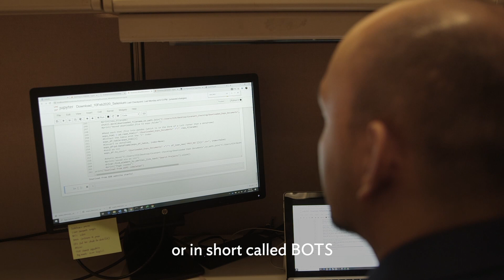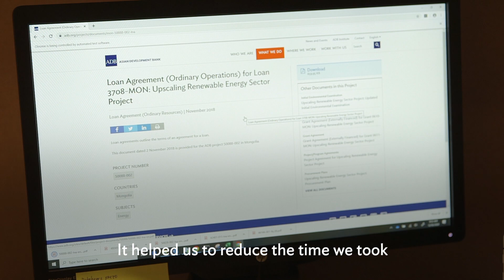ADB’s Office of the Auditor General Promotes Digital Technology for Internal Audits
Digital technology such as drones and BOTS are used for internal audits of ADB projects.

ADB's Office of the Auditor General (OAG) jumps onto the digital technology train to conduct internal audit of ADB projects and share knowledge.

OAG audits activities carried out by ADB to make sure they are working as intended. It also offers advice to ADB managers, leveraging on their expertise in governance, risk, and internal control.

Using new technologies such as drone and robotic process automation, or BOTS, have significantly saved time in some ADB audits.
OAG also promotes partnerships and knowledge sharing with public sector institutions through training and capacity building programs.